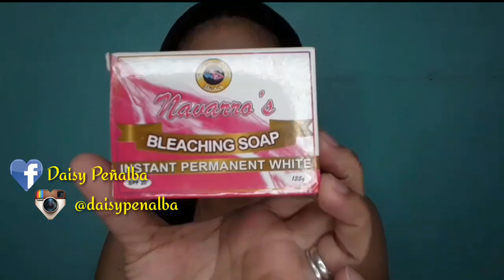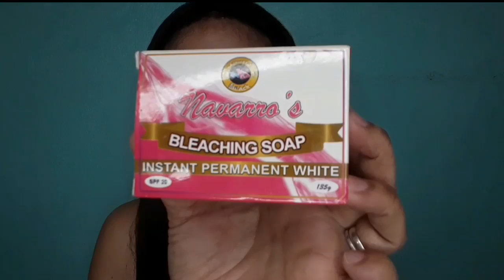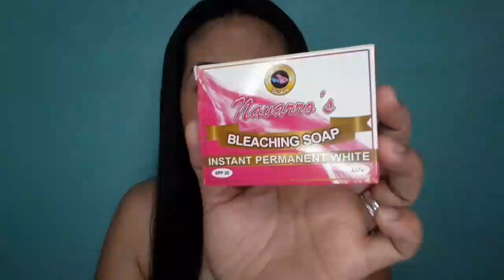NAVARRO'S BLEACHING SOAP Instant Permanent White, BAKIT GANON? UPDATE